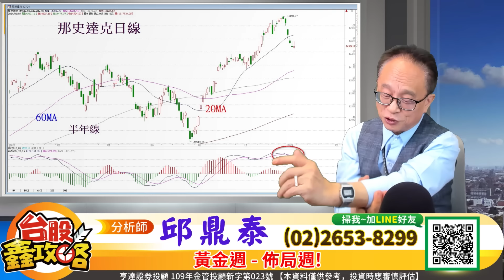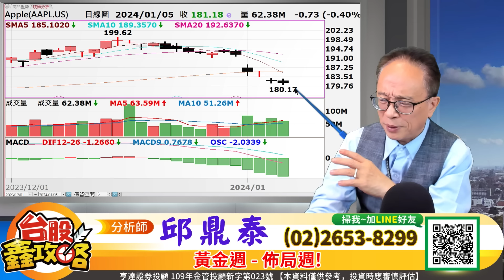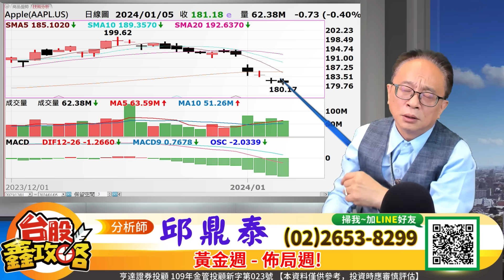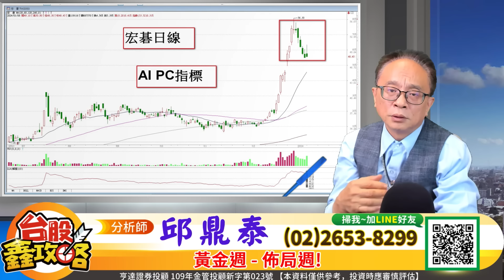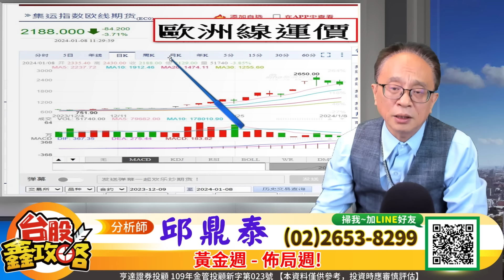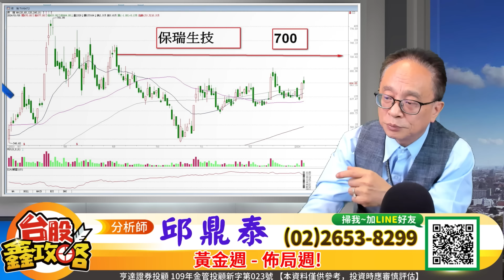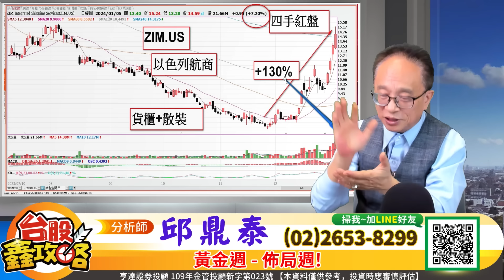20240108【台股鑫攻略】大選黃金週，最後佈局好時機! CES展概念股怎麼看! | 邱鼎泰分析師